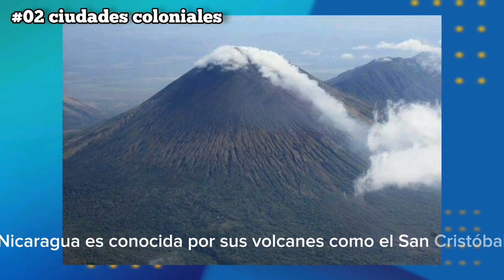¿Descubre los datos MÁS sorprendentes Nicaragua ?tierra de lagos y Volcanes, pinoleros, gallo Pinto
datos curiosos de Nicaragua
conociendo Nicaragua